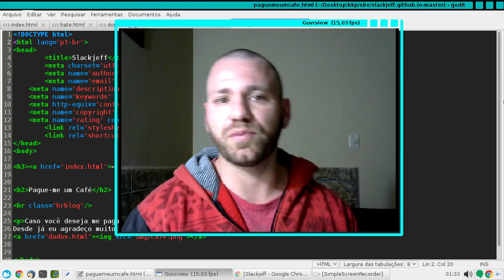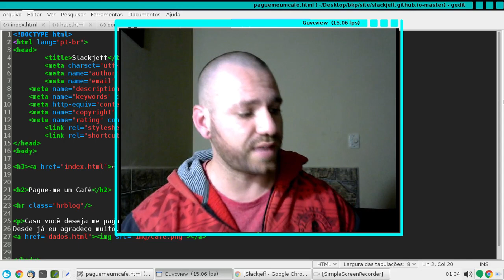COMO GANHAR DINHEIRO COM SLACKWARE?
Clubinho do Slackjeff s2